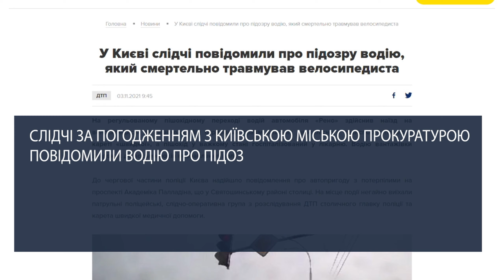У Києві на пішохідному переході на смерть збили велосипедиста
У Києві на пішохідному переході водій Рено на смерть збив велосипедиста і важко травмував пішохода. Водія затримали на місці та повідомили про підозру.